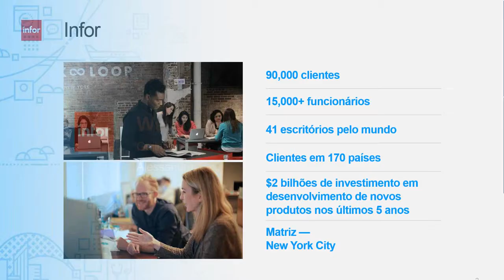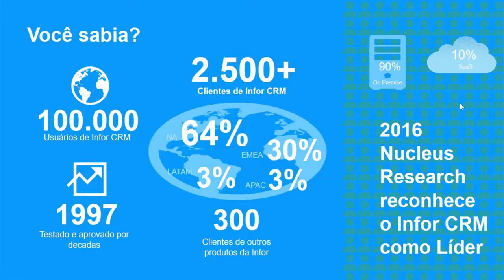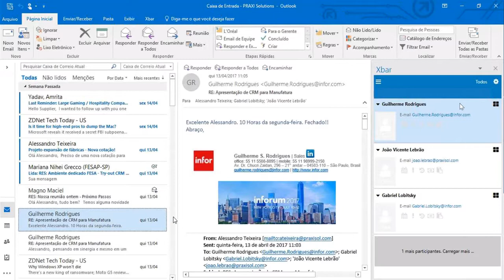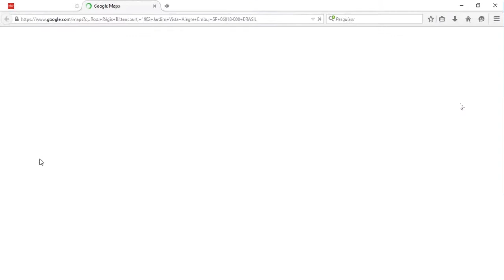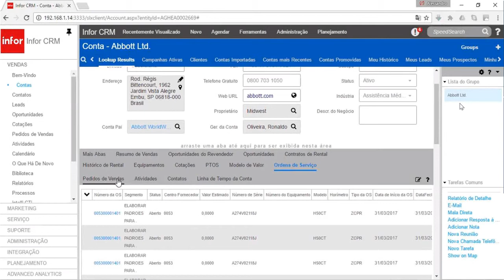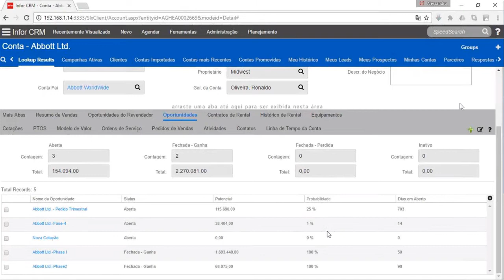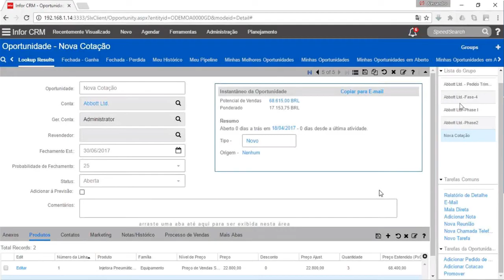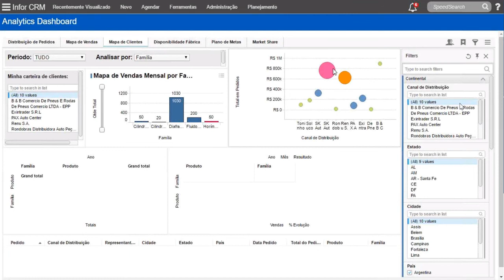CRM for manufacturing webinar, Portuguese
Veja como o Infor CRM pode aumentar os resultados de vendas de produtos e serviços para mercado de manufatura.